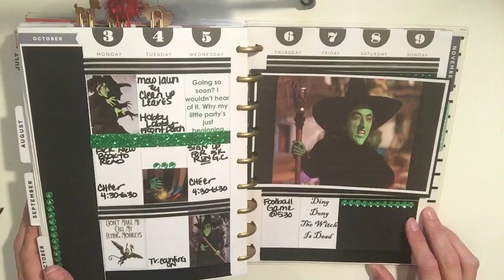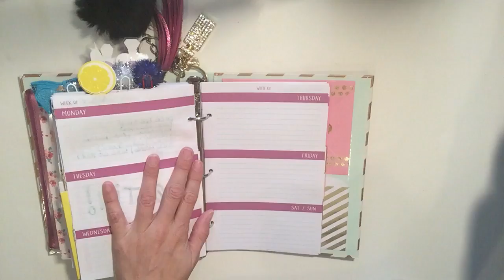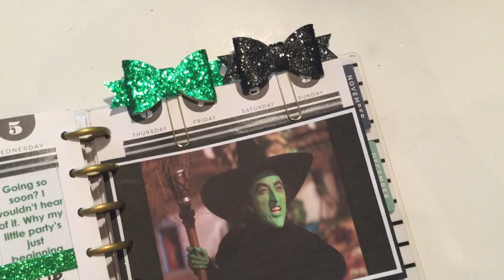DOLLAR TREE Halloween Planner DIY | Paperclips & Elastic Band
||| TODAYS VIDEO |||

||| RECENT VIDEOS @ MAIN CHANNEL |||